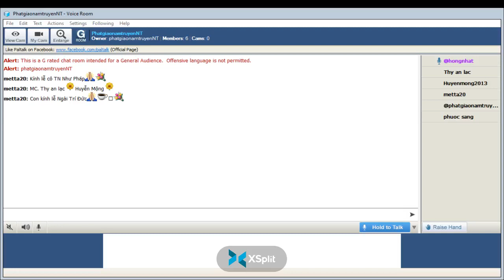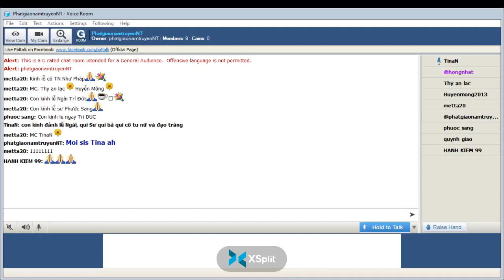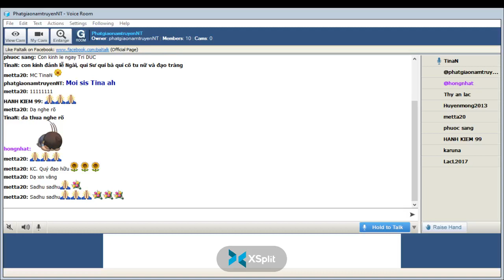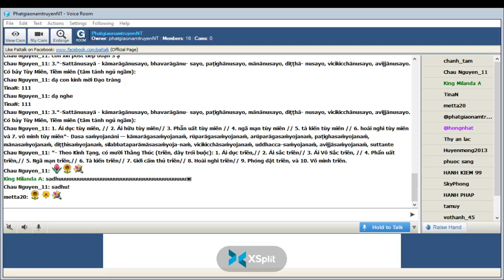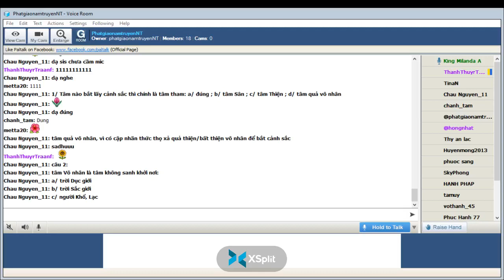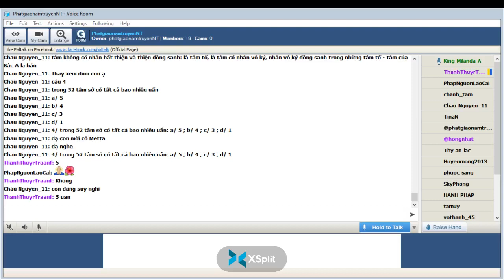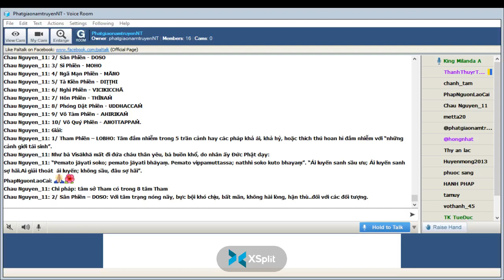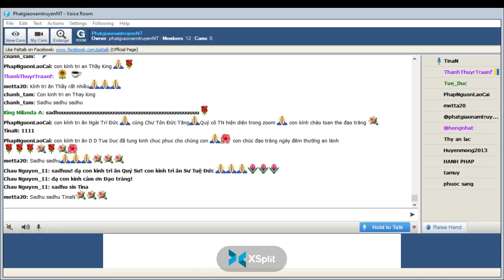168_Room PhatgiaonamtruyenNT - Vi Dieu Phap_King Milanda(Buổi 168) Thứ Sáu Apr 01-2022